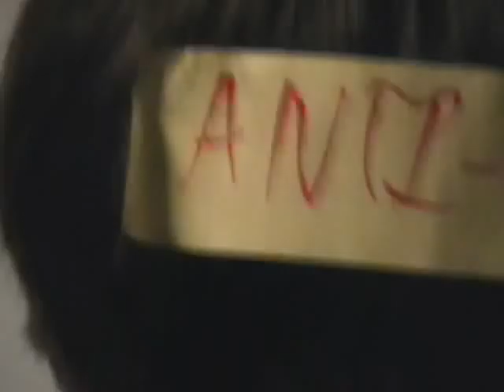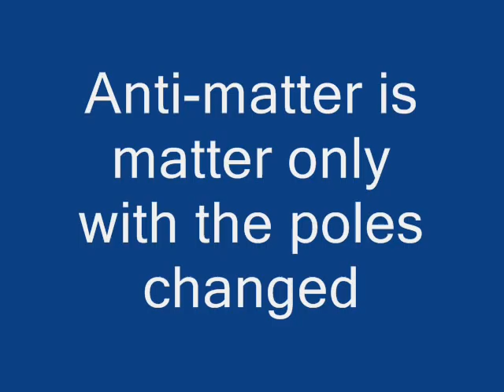What is the Matter with Anti-Matter?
Yet another School project I and a few classmates have made for physics. The subject is Anti-Matter Enjoy.